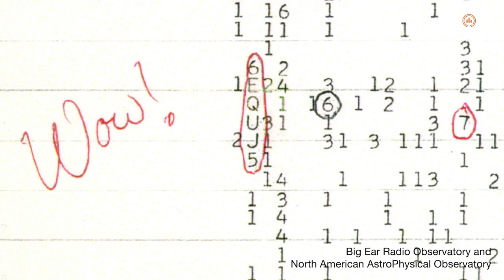Contact: สุดยอด Sci-Fi จากปลายปากกา "คาร์ล เซแกน" | EP.85 | Starstuff เรื่องเล่าจากดวงดาว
แกะรอย "Contact" นิยายชื่อดังของคาร์ล เซแกน ผู้เขียนหนังสือสารคดี Cosmos และ Pale Blue Dot ที่ถูกนำไปดัดแปลงเป็นภาพยนตร์ฟอร์มยักษ์ในปี 1997 ร่วมสำรวจที่มาที่ไป เกร็ด และเรื่องราวทั้งในเล่มและนอกเล่ม ในจอและนอกจอ ของ Sci-Fi เรื่องนี้ไปกับเติ้ล - ณัฐนนท์ ดวงสูงเนิน และ ปั๊บ - ชยภัทร อาชีวระงับโรค ใน Starstuff ตอนนี้

ติดตาม Starstuff Podcast ได้ที่เว็บไซต์